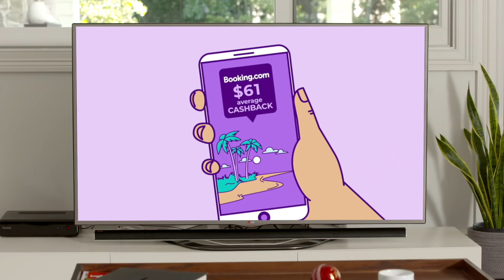Steve Smith x Cashrewards (30 seconds)